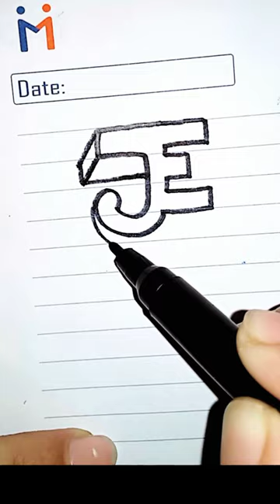3D art / 3D drawing double letters / letters design